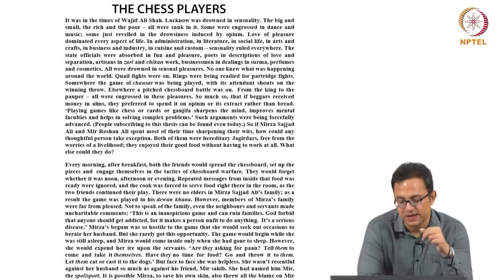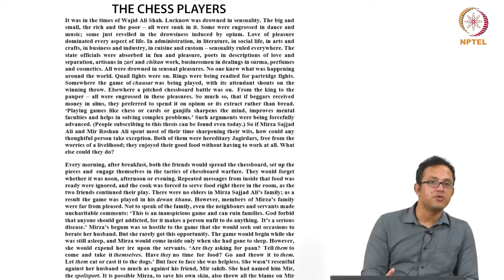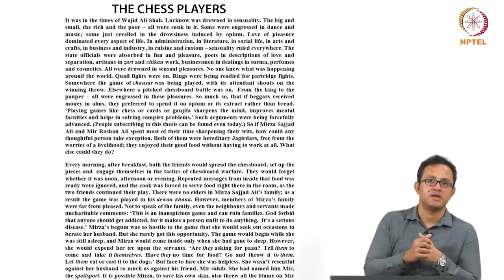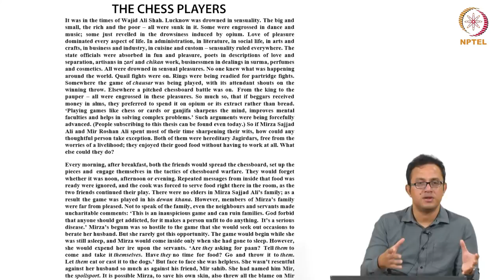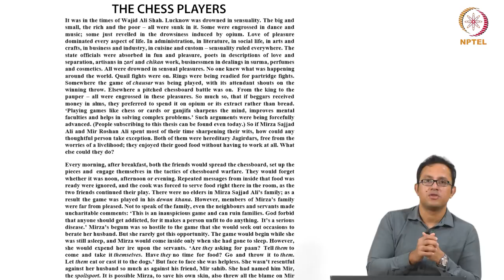mod12lec56 - The Chess Players - Part 1